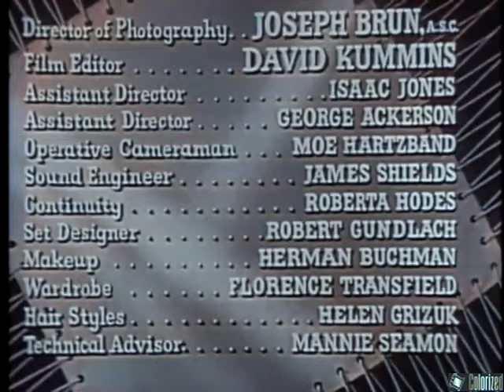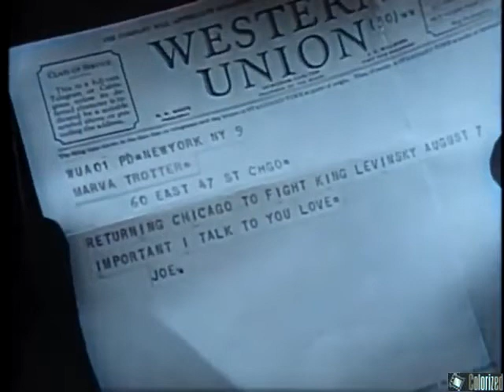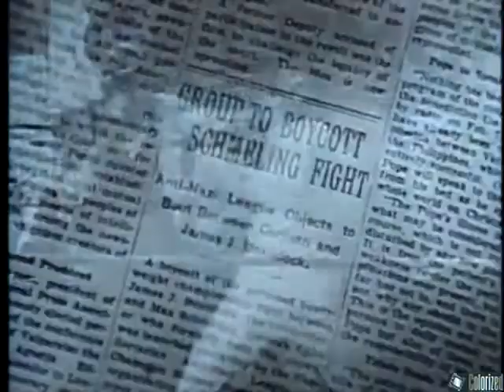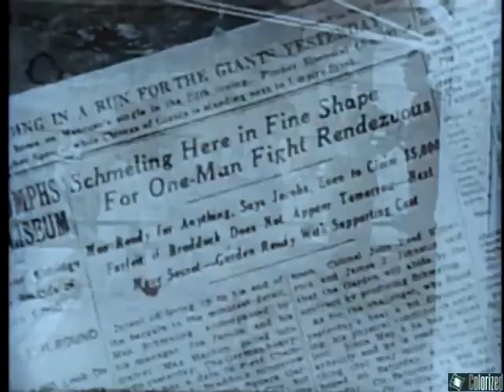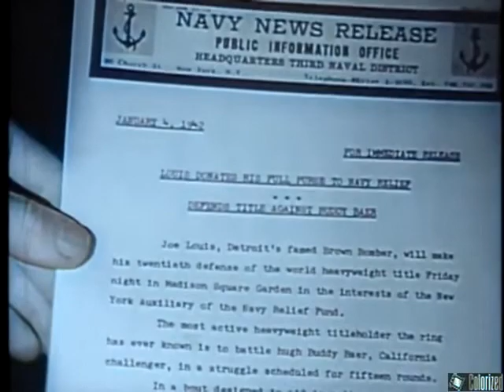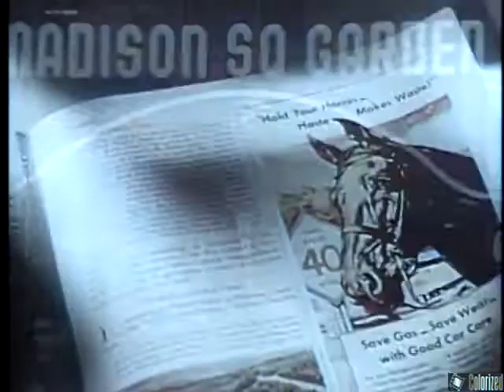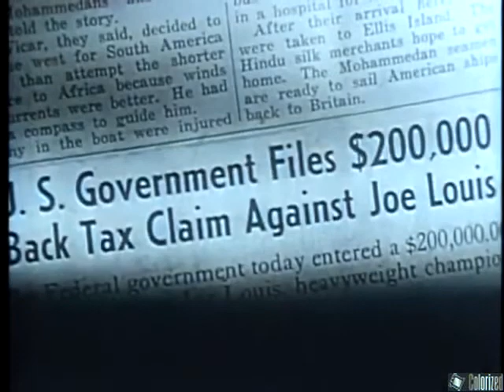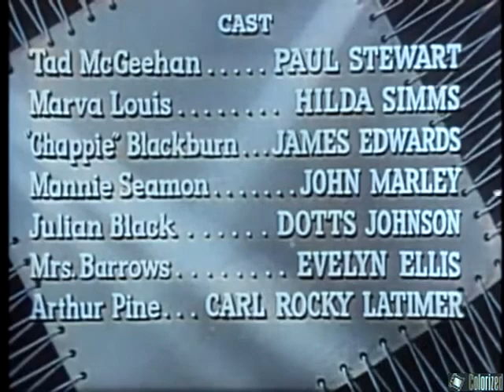The Joe Louis Story 1953, Colorized, Coley Wallace, Paul Stewart, Hilda Simms, Boxing, Sports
The Joe Louis Story is a 1953 American film noir drama sport film directed by Robert Gordon and starring Coley Wallace, Hilda Silmms and Paul Stewart.
Biographical film about the story of boxer Joe Louis and his rise from poverty to becoming heavyweight champion of the world.